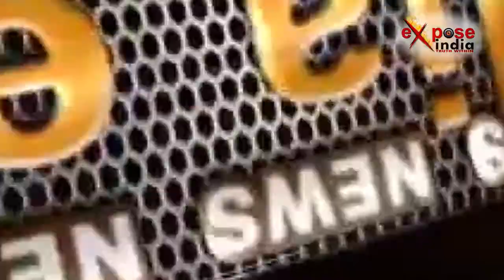लखनऊ में घटतौली को लेकर अधिकारियों ने मारे पेट्रोल पंप में छापे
राजधानी लखनऊ सहित पूरे उत्तर प्रदेश में पेट्रोल पंपों की जांच लगातार जारी है। राजधानी के कई पेट्रोल पंपों की जांच अभी तक हो चुकी है तो वहीं बाकी बचे पेट्रोल पंप की भी जांच हो रही है। इसी कड़ी में शनिवार को राजधानी के तालकटोरा स्थित ज्योतिर्लिंग स्टेशन नाम के पेट्रोल पंप पर अधिकारियों ने जांच की। तकरीबन 1 घंटे तक मशीन के कलपुर्जों की जांच की गई। हालांकि इस दौरान किसी भी तरह की चीज या फिर घटतौली का मामला सामने नहीं आया। मगर प्रशासन तेल की घटतौली को लेकर लगातार छापे मार रहे हैं। गौरतलब है कि इस जांच में राजधानी के कई पेट्रोल पंप पकड़े गए, जो अभी तक बंद पड़े हुए हैं। पेट्रोल पंपों के बंद होने से ग्राहकों को थोड़ी असुविधा जरूर हो रही है लेकिन घटतौली की शिकायतों में कमी होती नजर आ रही है।